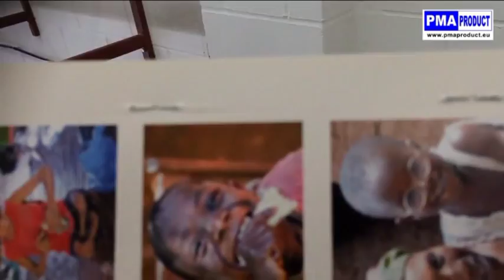🅾️ Grapadora eléctrica INDUSTRIAL de 2 CABEZALES Stago HM 15 2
Si desea conocer el precio e información técnica detallada del producto, visítenos en nuestra web 🌐

Grapadora eléctrica de uso profesional, robusta y versátil, con capacidad de grapado de 2-170 hojas (17 mm, papel normal de 80 g). Doble cabezal con una distancia fija de 80 mm. Permite grapar en plano y caballete. Formato máximo de la mesa DIN A3.